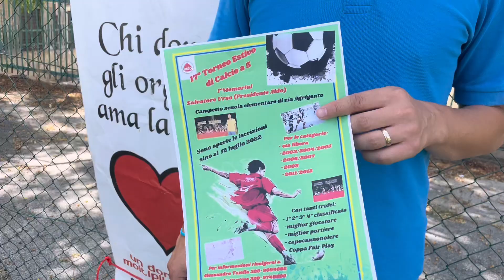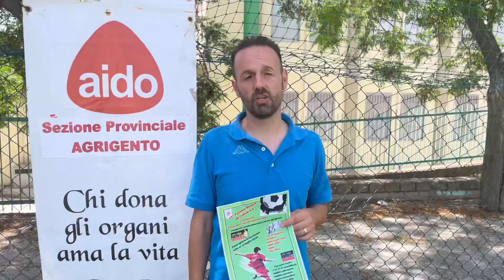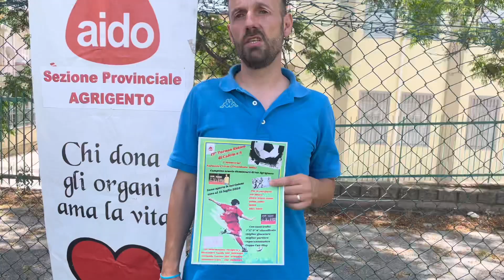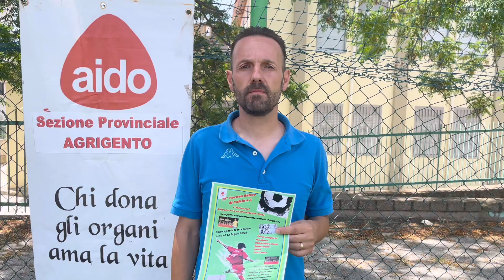“17° Torneo estivo - 1° Memorial Salvatore Urso” di calcio a 5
Parte stasera la diciassettesima edizione del torneo estivo di via Agrigento con una grossa novità: da quest’anno sarà chiamato anche “1° Memorial Salvatore Urso (Presidente Aido)” in memoria di un grande personaggio sempre attivo e presente nelle passate edizioni. Ci sarà anche la
Coppa Fair Play a lui intitolata.
Ecco le dichiarazioni raccolte questa mattina in occasione  della presentazione del torneo.